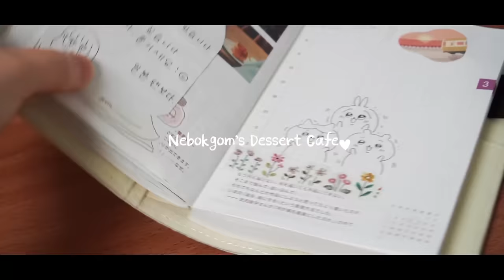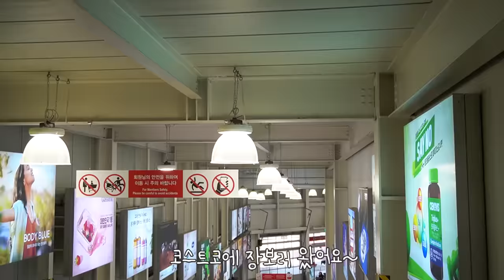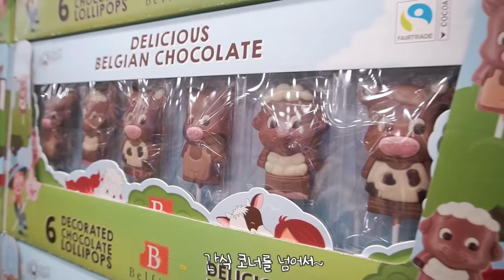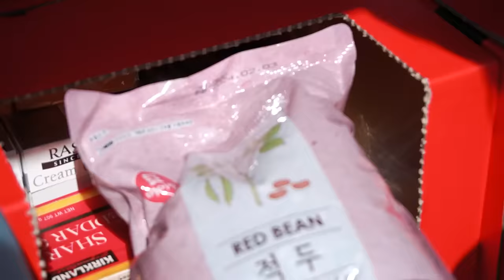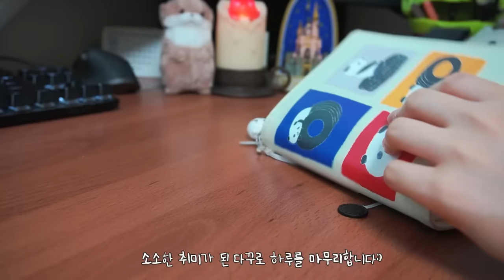🍰🛒열심히 디저트 만들고 코스트코에 장보러 가기~🛒🍰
안녕하세요:)
디저트 열심히 만들고 코스트코에서 장보기 영상 찍어봤어요 ㅎㅎㅎ
감사합니다😍

@nebokgom_cafe (카페계정)

Music♪
Song : 샛별 - Waltz in the Green Forest /